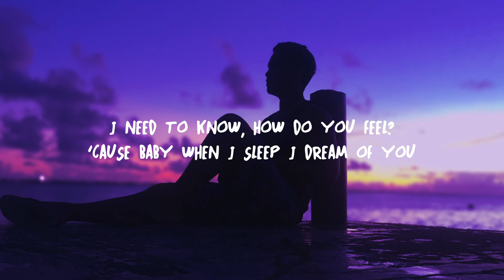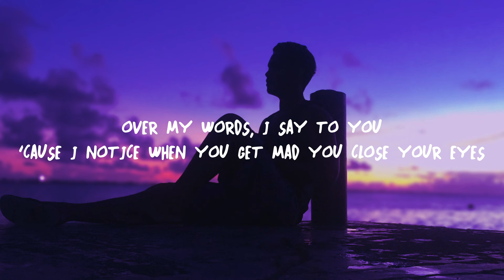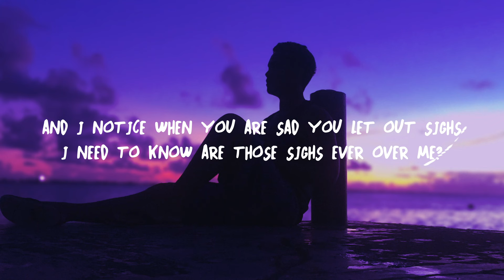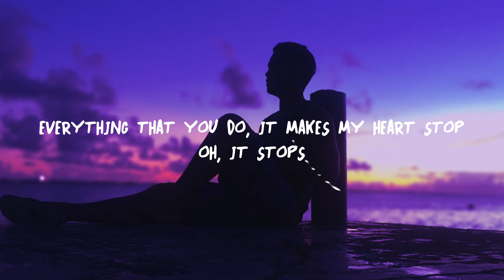Christian Leave - Please Notice (Lyrics)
♫ Christian Leave - Please Notice

(Lyrics):
[Verse]
And baby when you sleep do you dream of me?
And when you're awake do you think of me?
I need to know, how do you feel?
'Cause baby when I sleep I dream of you
And when I'm awake that's all I do
Think about every detail you have
Do you notice when I get mad I clench my jaw?
Do you notice when I get sad I tend to fall?
Over my words, I say to you
'Cause I notice when you get mad you close your eyes
And I notice when you are sad you let out sighs
I need to know are those sighs ever over me?

[Chorus]
Do you know how in love with you I am?
Do you see how in love with you I am?
Everything that you do, it makes my heart stop
Oh, it stops